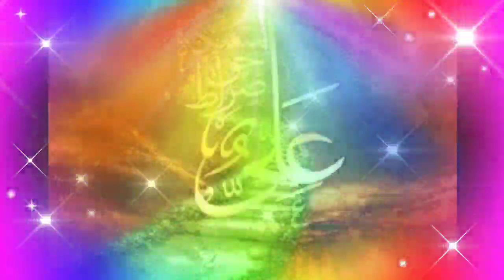Sohna Lagda Naat Sharif Ringtone Islamic Tone mp3 Sad tones New Ringtone Qawwali ringtone love tone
voice Muhammad Riaz
naat dai halima, naat female ringtone, Arabic ringtone, arbi ringtone mobile ringtone love ringtone popular romantic ringtone, new naat ringtone, latest ringtone download mp3 ringtone,